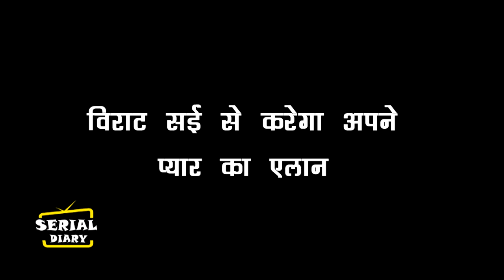GHKKPM || OH NO! VIRAT-SAI करेंगे प्यार का इजहार, देख होगा रोमांटिक पल....